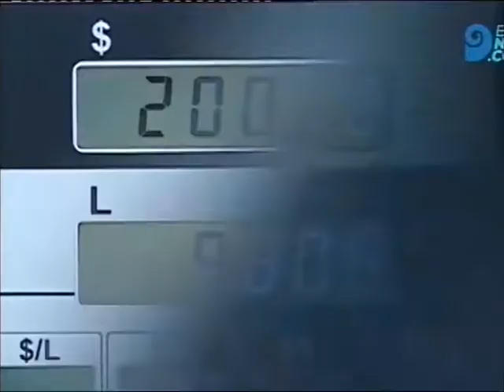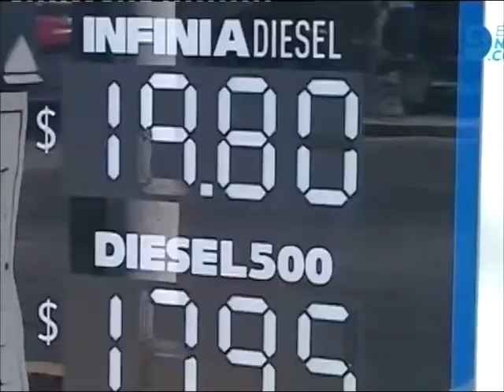Se viene otro aumento en el gas y las naftas.-